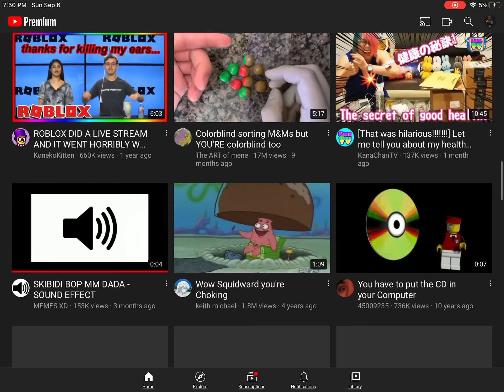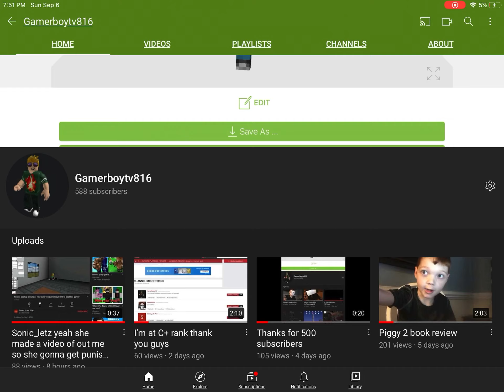Tomorrow is my last video